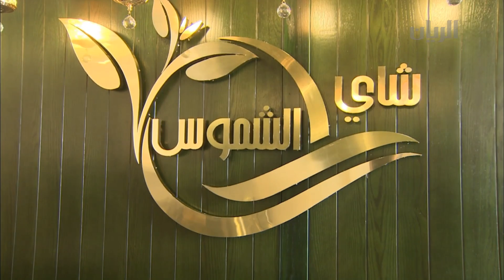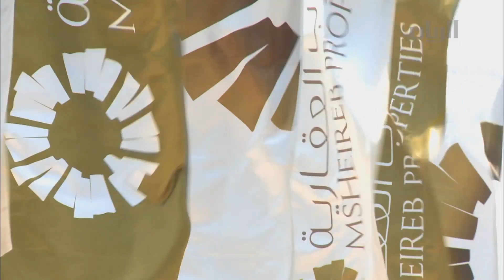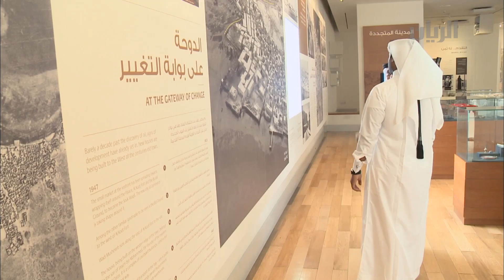برنامج عصرية - الفقرة الثانية - 09-07-2014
تتعرفون في هذه الفقرة على شمس القصابي - صاحبة مقهى شمس وهو اول مقهى قطري يقدم مأكولات قطرية تراثية .
بالإضافة الى تقرير عن مركز مشيرب .